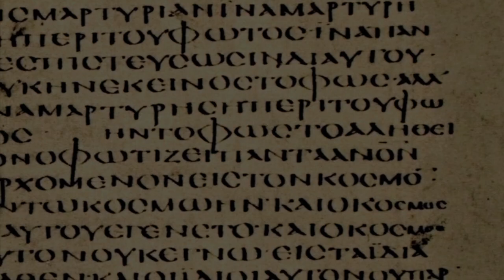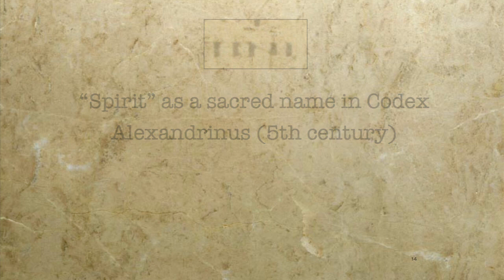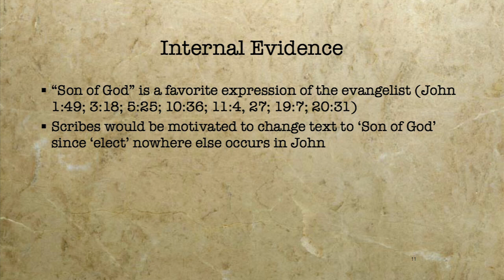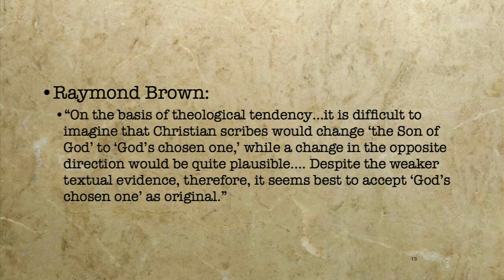6 What did John the Baptist say about Jesus The Text of John 1 34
In this video, Dr. Daniel B. Wallace of the Center for the Study of New Testament Manuscripts (CSNTM) applies the methodology of New Testament textual criticism (NTTC) to John 1:34. The passage concerns the confession of John the Baptist regarding whether he said that Jesus is “the son of God” or “chosen one of God.”